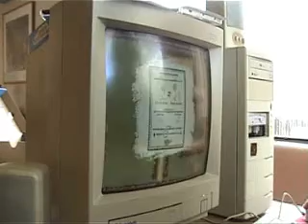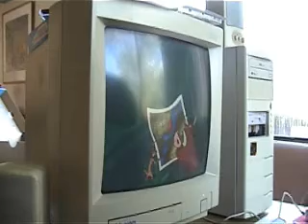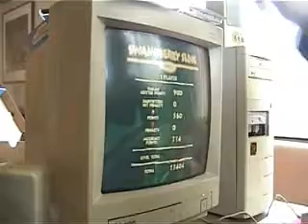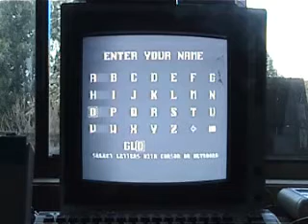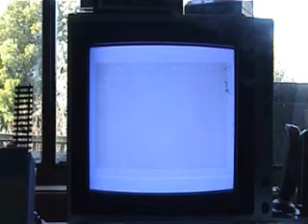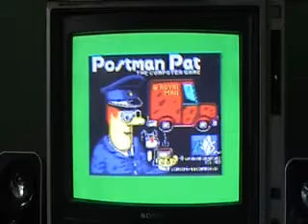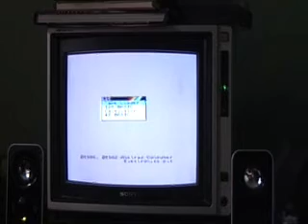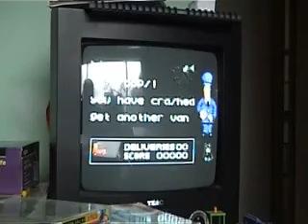waiting tape 6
waiting tape.